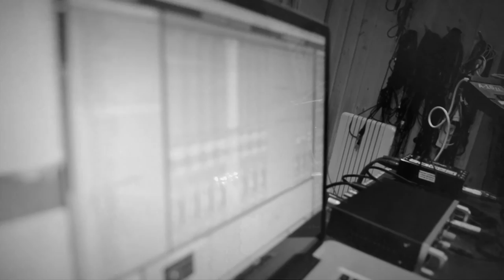FRIOMS.ORG 2016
Lars Andreas Haug , tuba
Arild Nyborg, electronics
Tom Rudi Torjussen, drums

Recorded in Skansen Lydstudio, Trondheim, june 2016
Sound engineer: Stein Bratland